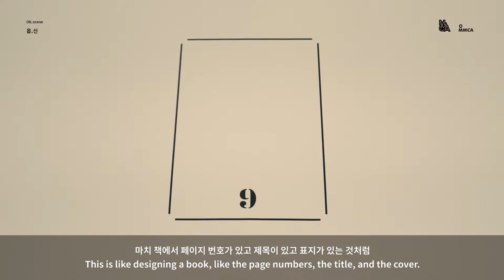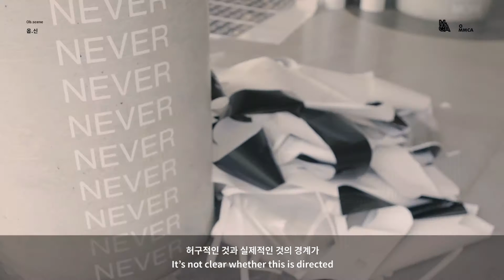작가 인터뷰 | 옵신 : 보이드 | Ob.scene : VOID | ARTIST INTERVIEW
VOID
Oct 12, 2016 - Feb 5, 2017
Seoul Gallery 6, 7, Media Lab and the void of MMCA

*Kim Heecheon, OPENHOUSE Seoul, Ob.scene, jang minseung + jung jaeil, Choon Choi

By The Docent